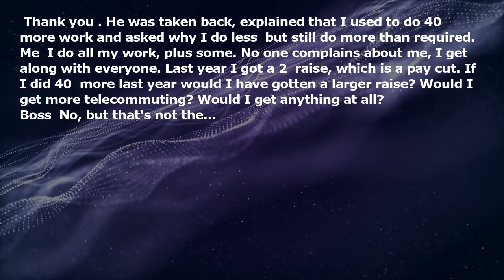Today my boss pulls me aside and says, You work far below your potential and I responded with...